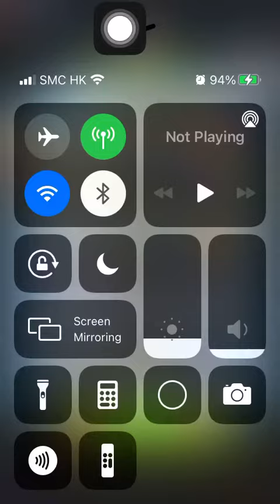Special Missions 1 20220509 Aggretsuko: Short timer Strikes Back! 烈子 Puzzle Gameplay